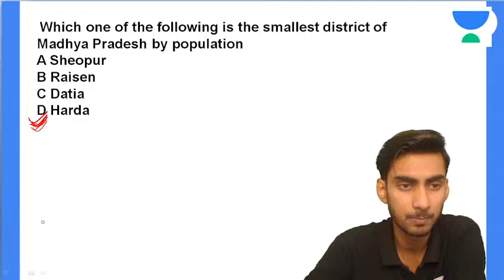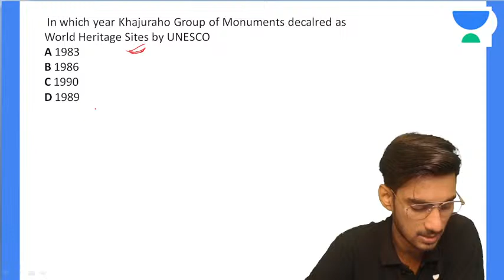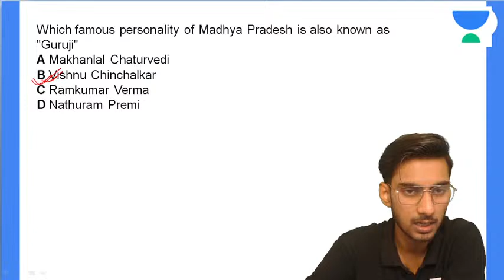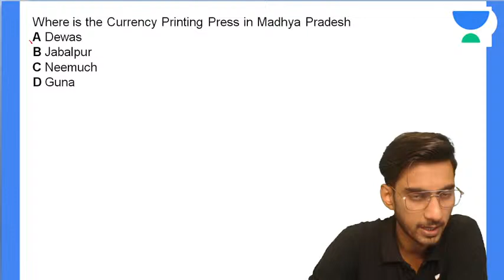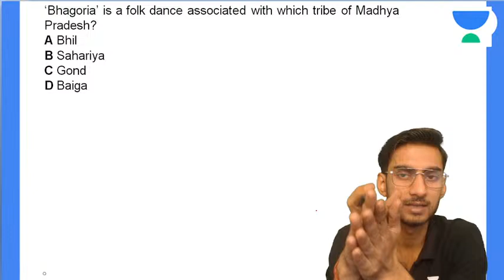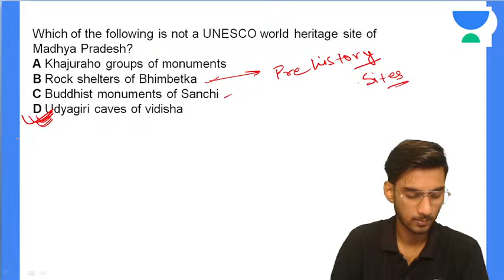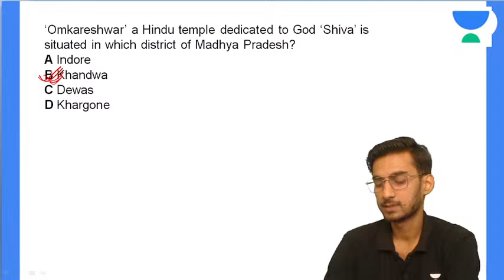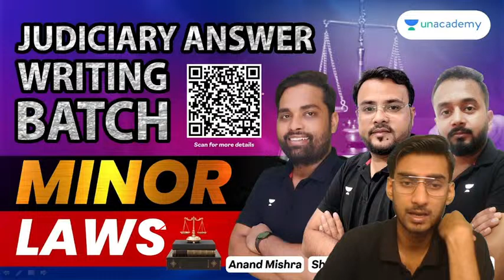General Knowledge for MP Judiciary | Part - 6 | Shantanu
In this video, Shantanu Singh will be discussing General Knowledge for MP Judiciary. This topic is about Judges and their work. Let's discuss some important points related to Judges and their work.

Call Shantanu Singh's team on 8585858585 and take your Judiciary Exams Preparations to the next level.

➤ Use Code ''SS11'', Unlock FREE Special Classes on our platform, & also Get Exciting off on your Subscription today.

➤ About the Educator:  Shantanu Singh has a teaching experience of 5+ years. He has mentored and taught many students of Judiciary and UPSC. He has dual degree in masters from Delhi University and has cleared examination like UPSC CSE MAINS, UGC - NET, he has also represented Delhi University in international forums like PSA, IPSA and secured gold medal. He excels in making tough concepts easier and concise to to understand and motivating students to learn and practice more. He is also multi-lingual known to speak English, Hindi,Punjabi, and languages of purvanchal and can help the students in need of native language.

You can enroll to Unacademy Subscription and get the following benefits:
1. Learn from your favourite teacher
2. Dedicated DOUBT sessions
3. One Subscription, Unlimited Access to Live Online Classes and Videos
4. Real-time interaction with best-in-class teachers
5. You can ask doubts in live online classes
6. Limited students in each Class
7. Download the videos & watch them offline

Feel free to spread the word – share the videos with your friends and classmates.